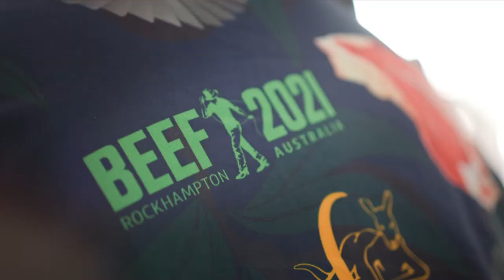Classic Wallabies Rugby Coaching Clinics in Central Queensland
Classic Wallabies Digby Ioane, Nick Frisby, Lote Tuqiri, Lachie Turner and Morgan Turinui plus Classic Wallaroos players Shirley Russell and Selena Tranter ventured to Central Queensland in May 2021 to visit schools and clubs.

Check out these highlights from their coaching clinics at Chanel College Gladstone, Trinity College Gladstone, Yeppoon State High School and Mount Morgan State High School.

Plus a glimpse of the match where the Classic Wallabies took on the Beef Barbarians.

This program of community support throughout Beef Australia's Beef 2021 in Rockhampton is made possible by the support of Westpac. Our thanks to Westpac and out other partners for their support.

Learn more about Classic Wallabies and our activities at Beef 2021 at classicwallabies.com.au